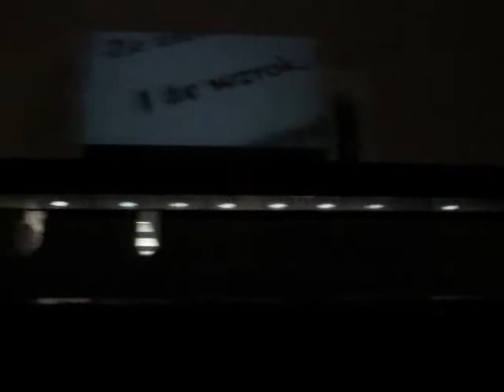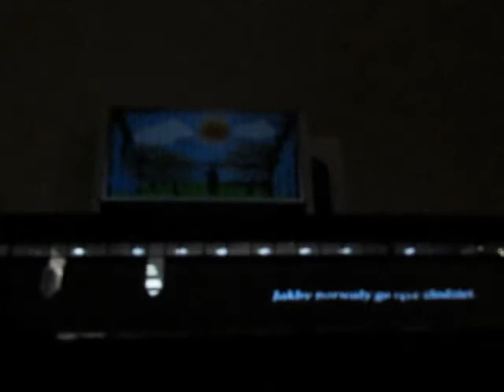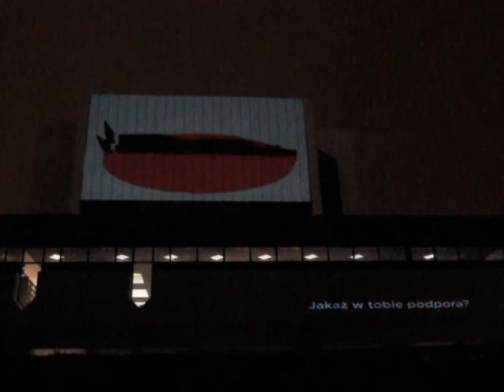Miłosz For People!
Fragment prezentacji multimedialnej studentów ASP w Katowicach wyświetlonej na fasadzie Biblioteki Śląskiej 18 listopada 2011 r.